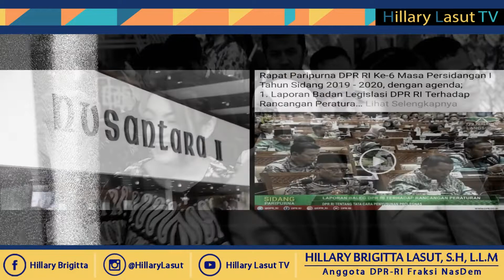Selesai Rapat Paripurna DPR RI, Rapat Penutup Tahun! Hillary Siap Kunjungi Dapil "Reses Pertama!"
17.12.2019